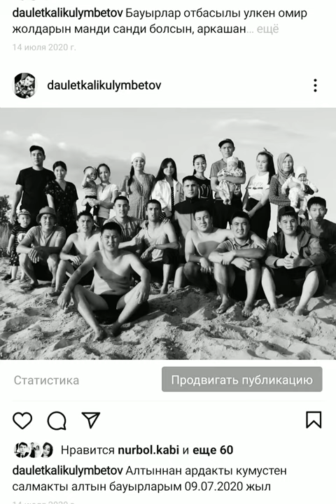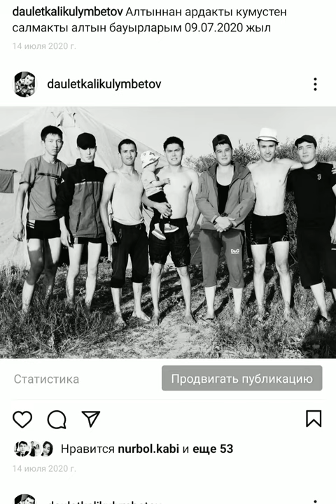Біздің настольгия 1994ж-1995ж. 1994ж 1995ж #1993 #1992 #1991